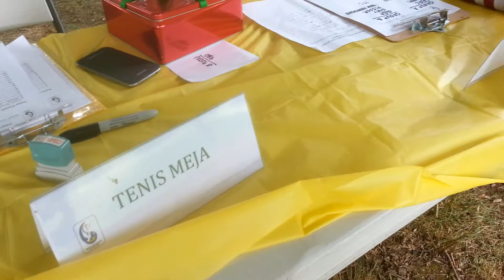GPdI Region 1 USA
SPORT Tournament 2013
BPC New Jersey